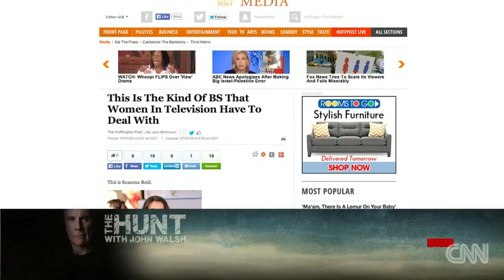The tv news "arms race"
Cleavage, bare arms and short skirts - Kiran Chetry and Judy Woodruff on how female news anchors' outfits have changed.